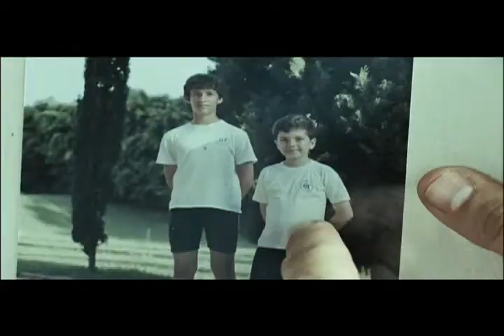Trailer Meu País